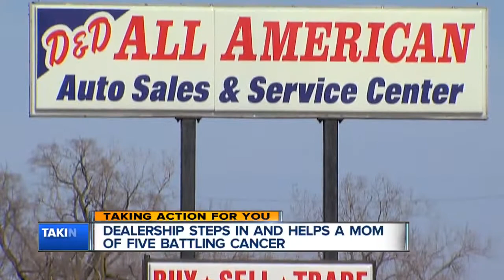Local dealership steps up to help mom of five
A local dealership has stepped up to help a mom of five who is battling cancer and needed a car to get to her doctors' appointments.